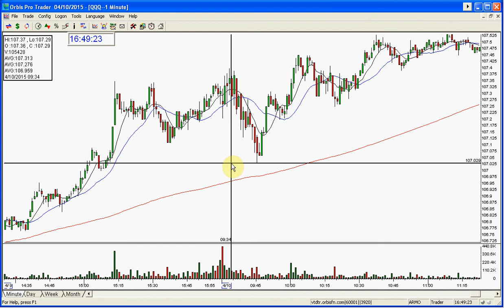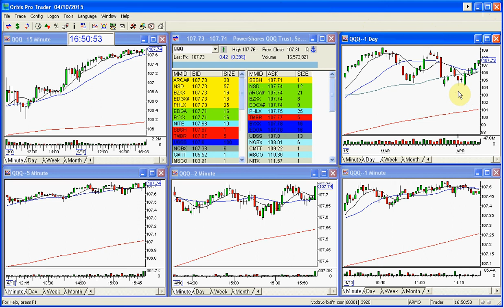QQQ STOCK SWOOSH MARKET REVIEW 4 11 2015